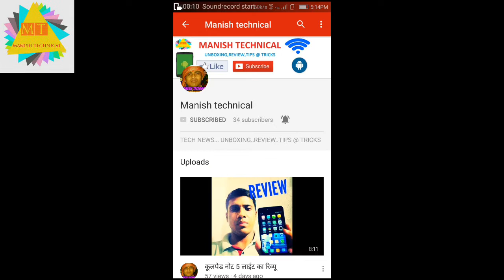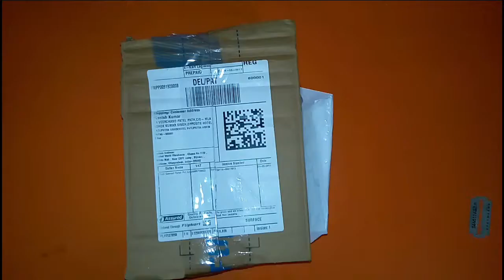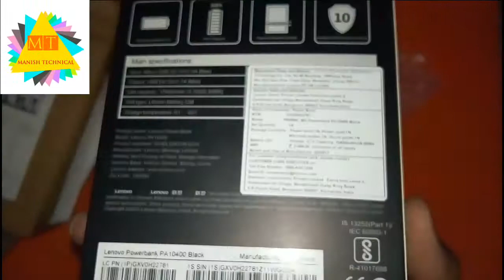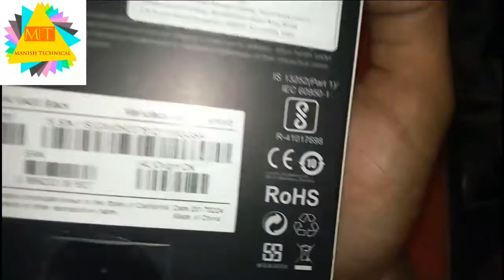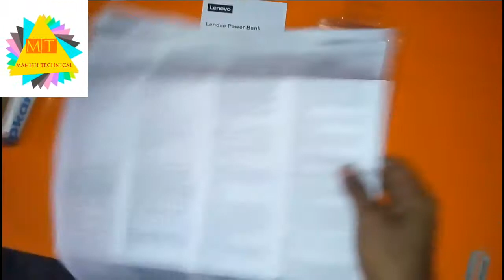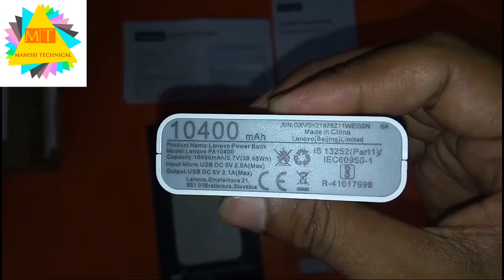LENOVO POWER BANK 10400 mah का UNBOXING & REVIEW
आप इस लिंक पर जा कर flipkart app इनस्टॉल कर सकते है Lenovo 10400 mah power bank 699 में लेने के लिए इस लिंक पर जाइए "